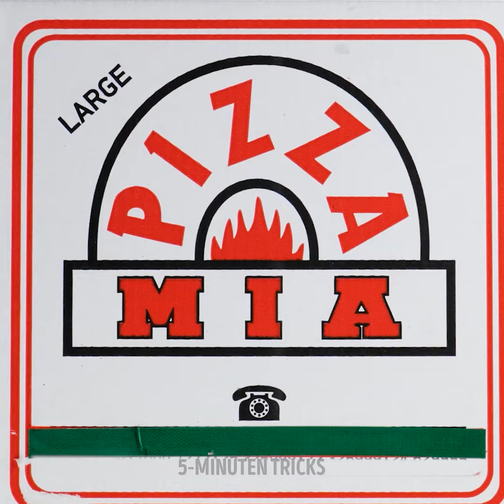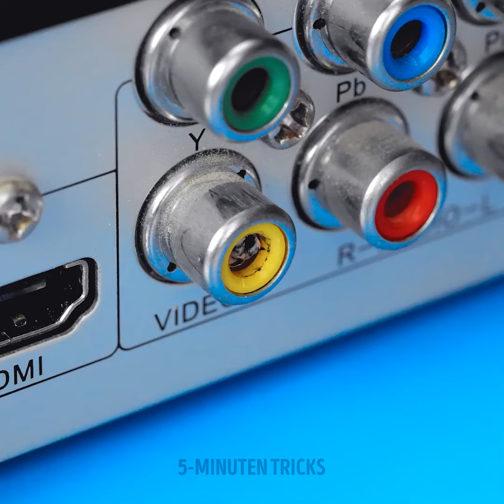Überraschen Sie Ihre Gäste mit diesen genialen Kochtricks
Entdecken Sie erstaunliche Tricks für Lebensmittel, um Ihre Gäste zu beeindrucken! Von kreativen Vorspeisen bis hin zu einzigartigen Desserts, diese Tipps werden Ihre Kochkünste aufwerten. Perfekt für Partys, Abendessen und besondere Anlässe.